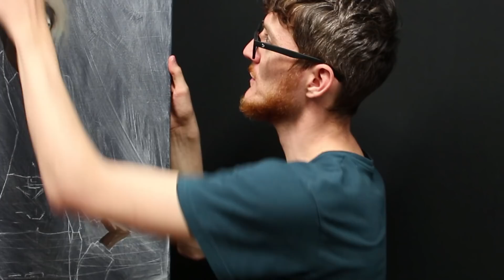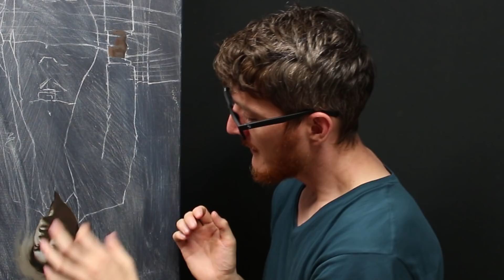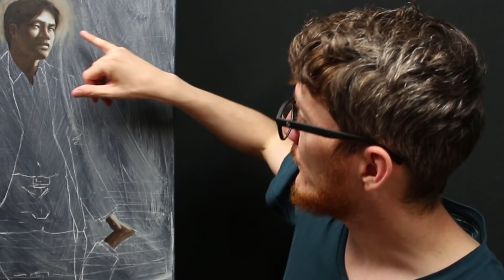Artists tips : Painting and Drawing - Refreshing your perspective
Hey everyone ! Today a new video talking about the importance of refreshing your perspective when it comes to art in general. This quick video covers some tricks you can use when you feel stuck in your painting or in your drawing.

LEARN MORE WITH THE PRACTICAL GUIDE TO OIL PAINTING TECHNIQUES AND MATERIALS (5 hours video guide with complete demo) :

MESSAGE IMPORTANT POUR LES FRANCOPHONES :

Je ne peux pas tourner les vidéos en version française comme je le faisais à une époque. Je suis désolé mais je n'ai tout simplement plus assez de temps pour m'en occuper. Quitte à choisir une langue, l'anglais est la meilleure option pour être compris du plus grand nombre. Parce que c'est en anglais, des gens du monde entier ont accès à ce contenu ( Chili, Allemagne, Mexique, Grèce... la liste est longue), ce ne serait malheureusement pas le cas si la vidéo était en français. Comme je n'ai pas assez de temps pour tourner la version française, je suis toujours à la recherche de volontaires qui veulent bien publier des sous-titres en français : c'est public, tout le monde peut participer et avec le processus automatique de YouTube, il suffit de compléter le texte proposé qui se cale automatiquement sur les paroles. Avis aux volontaires doués aussi bien dans la langue de Shakespeare que celle de Molière.